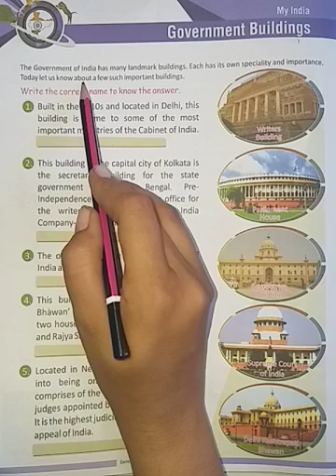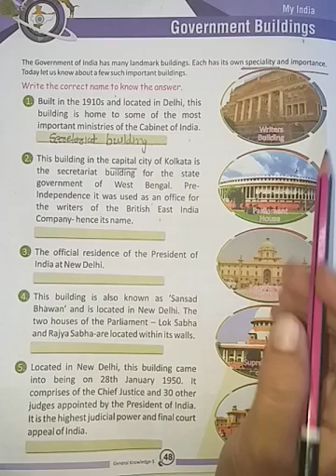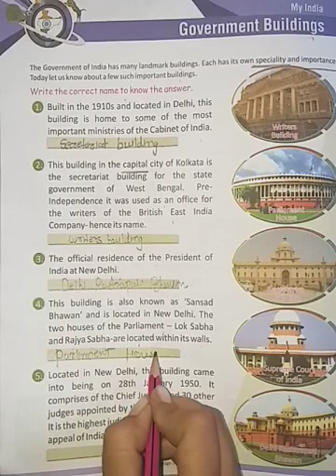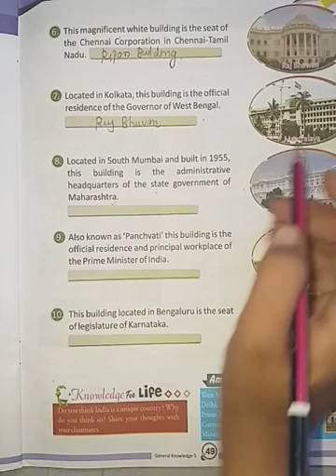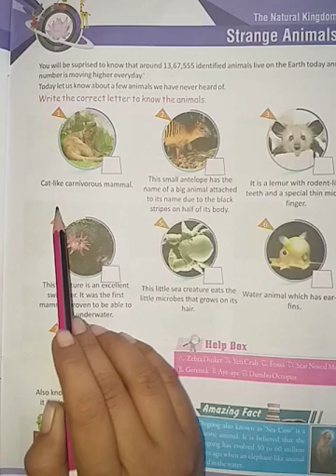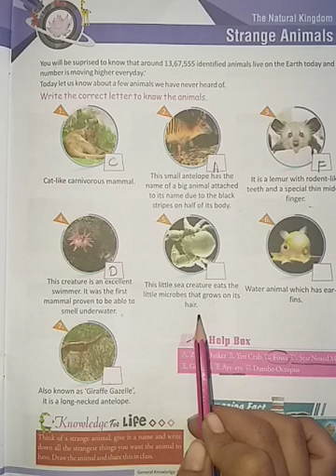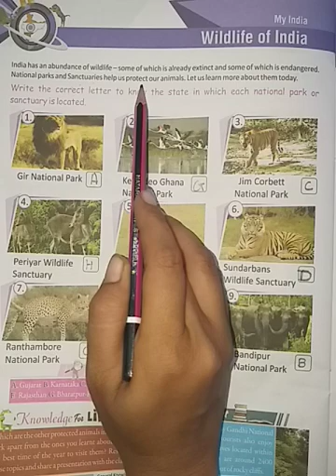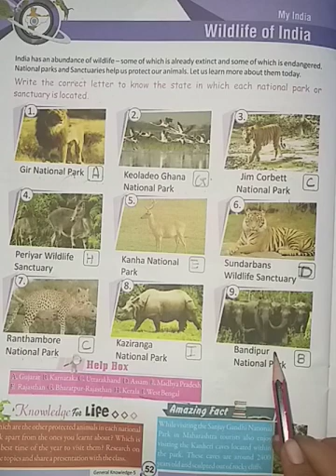Std-5(english medium),gk,topic-government buldings,strange animal,wild life of india by sonal mam